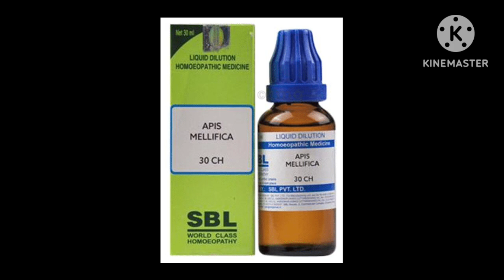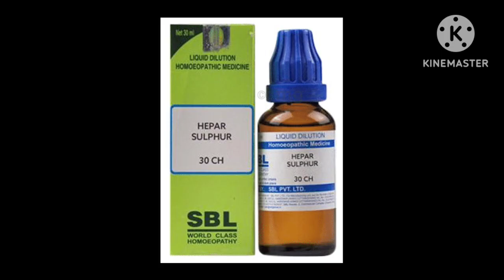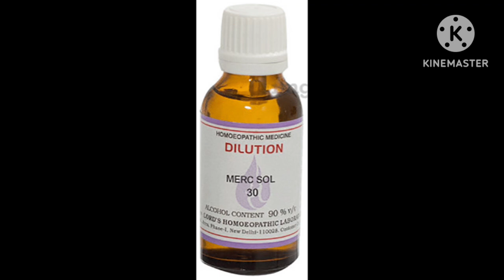Dog ear infection । Red ears । swollen ears । fluid discharge from ear । homeopathic medicine ।